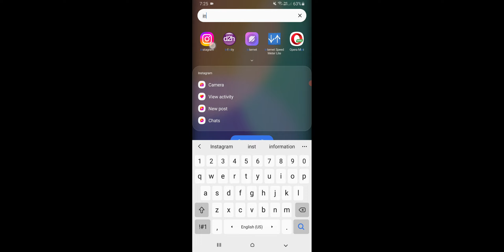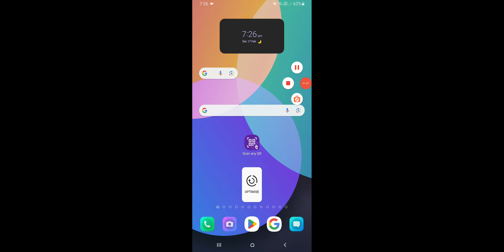Instagram Story Facebook Me Automatic Upload Ho Raha Hai Kaise Band Kare, Instagram Story Setting